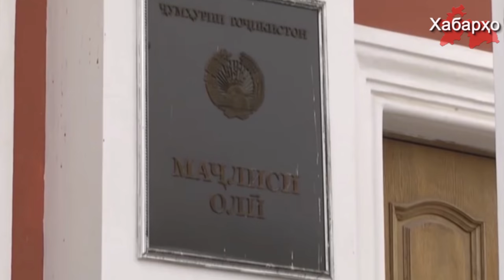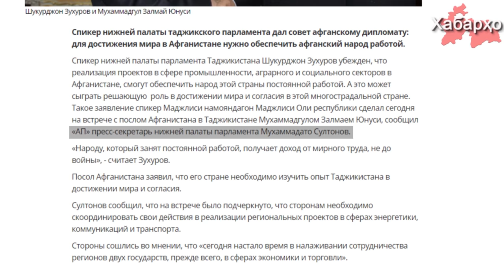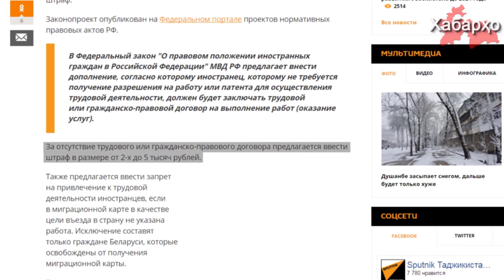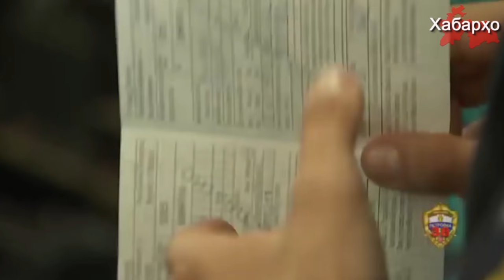Новости Таджикистана на 16.02.2017